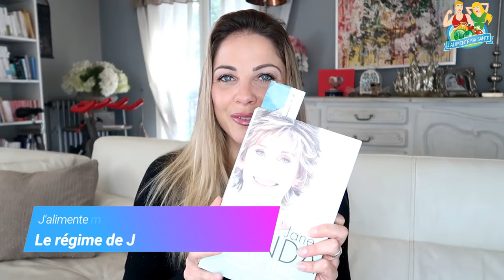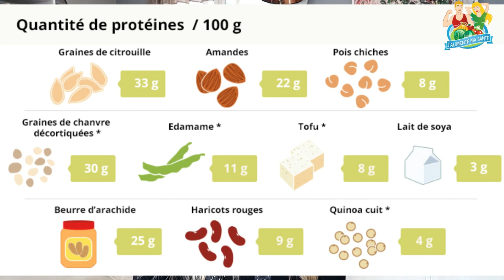Rester JEUNE et en bonne SANTE comme JANE FONDA👸 j'alimente ma santé